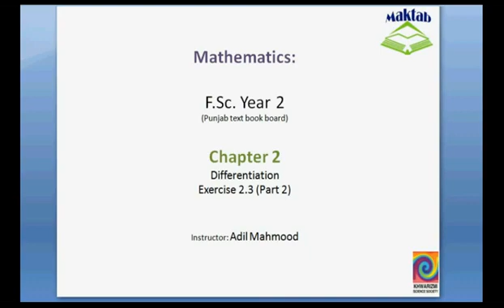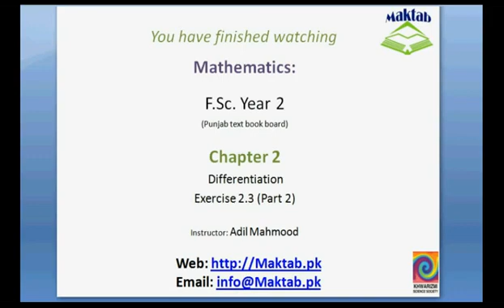FSc Math Book2, Ex 2 3, LEC 10; Q 14 16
This video lecture from Differentiation (F.Sc. second year Mathematics) covers: Question 14-16 of exercise 2.3. In these questions we find derivative of functions by using theorems of differentiation. Find more e-learning material and educational video lectures in Urdu at maktab.pk. These videos are free to use for promotional and commercial purpose by keeping the credits to Maktab.